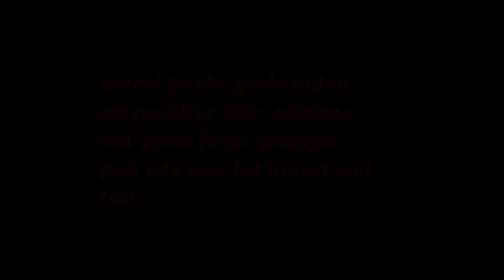WAP SEZI TANDE FEY SA C YON TRETMAN KI VREMAN BON ET TRE EFIKAS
klike sou link sa pouw we pati 1 an WAP SEZI TANDE FEY SA C YON TRETMAN KI VREMAN BON ET TRE EFIKAS